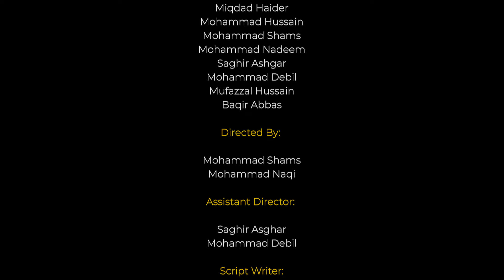Laal Topi | Short Film | @ababilresistance | Urdu Short Film | HD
Actor:

Miqdad Haider
Mohammad Hussain
Mohammad Shams
Mohammad Nadeem
Saghir Asghar
Mohammad Debil
Mufazzal Hussain
Baqir Abbas

Directed By:

Mohammad Shams
Mohammad Naqi

Assistant Director:

Saghir Asghar
Mohammad Debil

Script Writer:

Mohammad Shams

Videography:

Mohammad Naqi
Saghir Asghar

Video Editing:

Saghir Asghar

Graphics:

Saghir Asghar